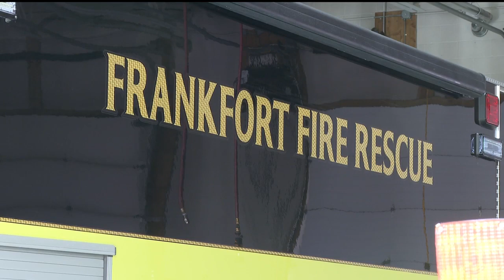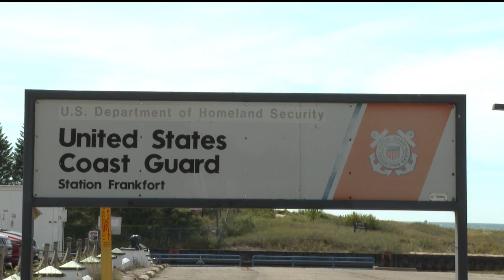Frankfort questions summer without Coast Guard after fatal boating incident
The Frankfort community is questioning why its U.S. Coast Guard Station was never staffed this summer.

This comes after a boat capsized near Frankfort Beach August 29. One person on board the boat did not survive.